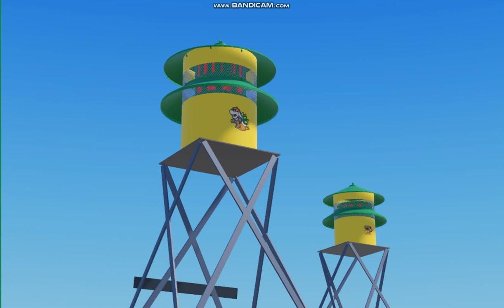Bowser signal and Bowser siren Model 130WYXZ 8/10 port and 10/15 port sirens test in roblox studio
Bowser sirens era sirens has long winddown and has the paper Bowser logo instead for SSMU bowser Logo